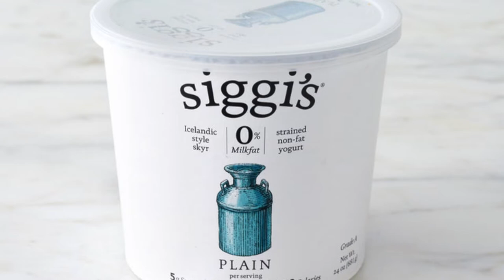Pure Desire - Rev Lynn Ungar